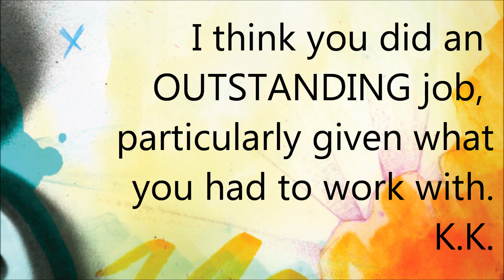Marcia Norris Rocks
Let's Create Some Buzz